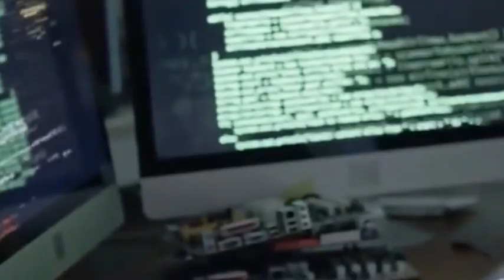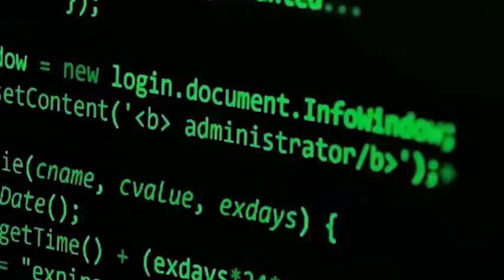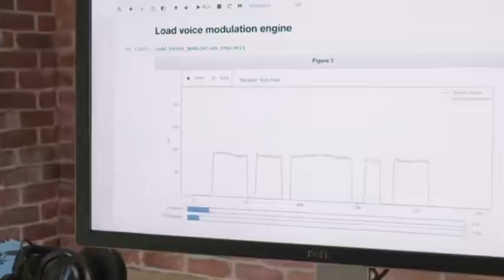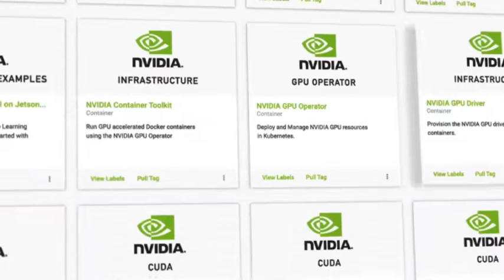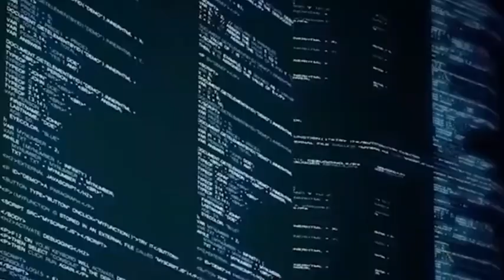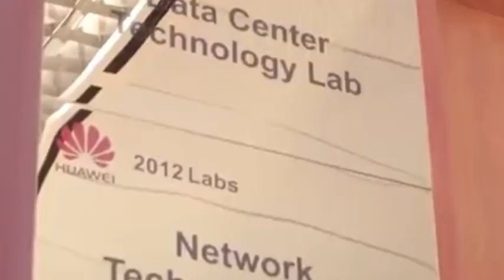NVIDIA leads the global AI chip market, but Chinese AI chips such as Huawei Ascend face challenges.